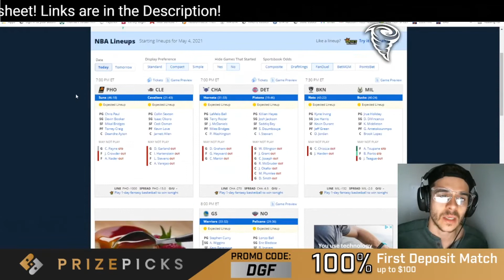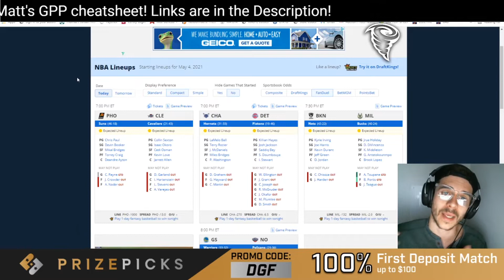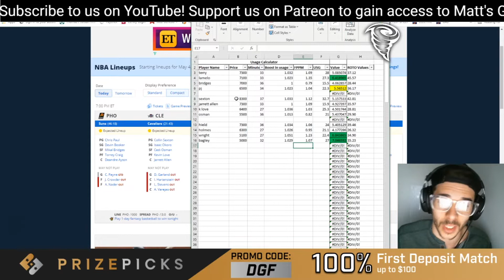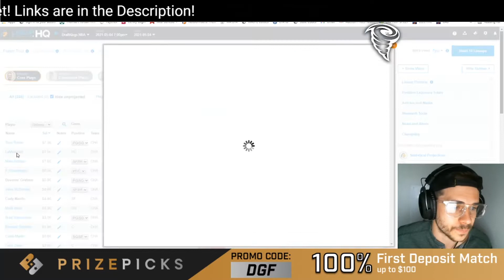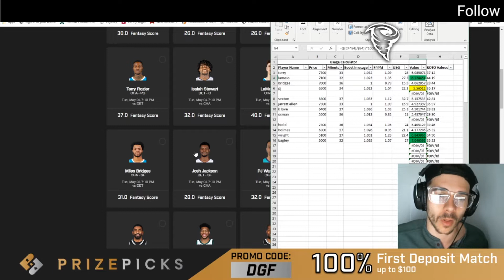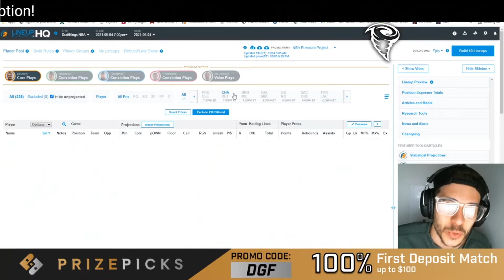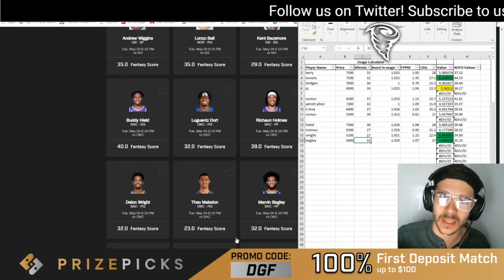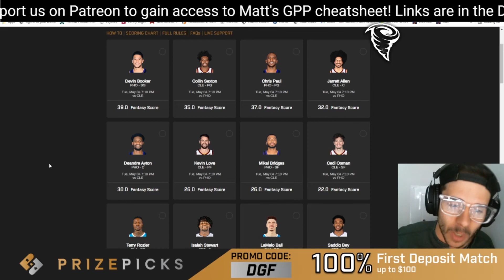NBA PRIZEPICKS & DFS PICKS Tuesday 5/4 LINEUP PICKS | 2021 FANTASY Basketball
In this episode, we take a look at my PrizePicks NBA Tuesday 5/4 PICKS. We breakdown these NBA DFS picks on this all day Slate with some strategy by going over NBA player news, Vegas Odds, Fantasy Basketball Opportunities, Ownership Takes, NBA Advanced stats, and more. Follow us for DFS NBA Picks and How to Videos all Daily Fantasy Sports Related.

📈 Our Recommended Personal Tool: Our Favorite Cash plays, GPP plays, excel stat/leverage sheets, and Private Discord Chat for Every Sport

OR Use code: DAILYGRIND

🐒FREE 100% Deposit Bonus up to $50 on Monkey Knife Fight use Code: DGF

🔵🎁 👇🏽 MERCH!

Top Preferred DFS Optimizer Tool!